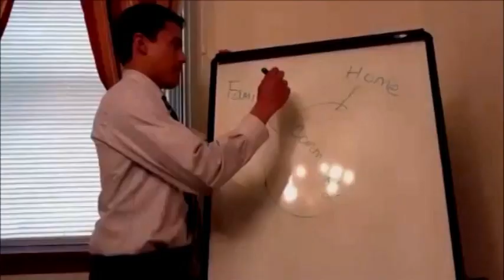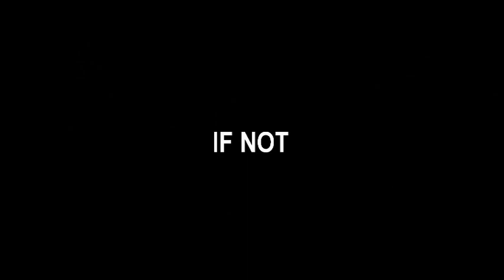World Youth Parliament - North American Encounter (NEW Date: August 10th to August 12th, 2012)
Dates:  August 10 to August 12, 2012

Place: Church of St. Dominic -- Bronx, New York

Purpose: To study educational relations as applied to each of the other values of the Magna Carta. The results of our work this summer will be formulated in a new workbook for national and local groups all over the world to use in their working sessions in 2013. This workbook in turn will prepare the work to be done in 2014, which will center on a first draft of the "Manifest on Education," which should be concluded and approved in a plenary or international session to be held in Berlin in August, 2014.

Wouldn't you like to be a part of all this?

Think of it:
-          Meeting other young persons like yourself with a passion for living the highest values and a desire to have a positive impact on society
-          Working together to express our highest values
-          Games, food, concerts, and the opportunity for your own artistic expressions (music, theater, poetry, graphic arts, dance, etc.)
-          Dynamic speakers
-          The satisfaction of knowing you have contributed—and are contributing—something concrete to your own future and that of your whole generation